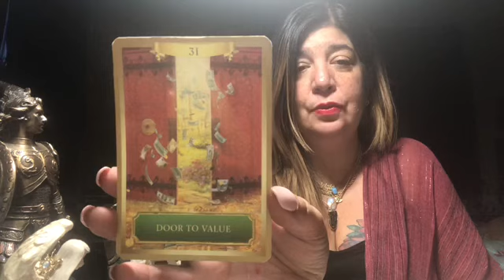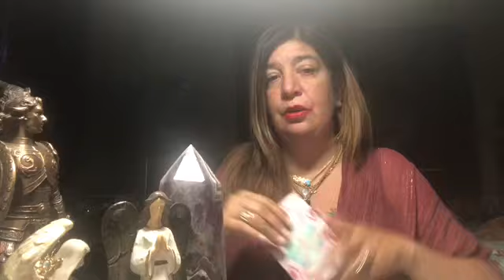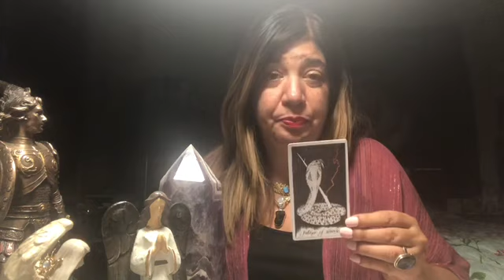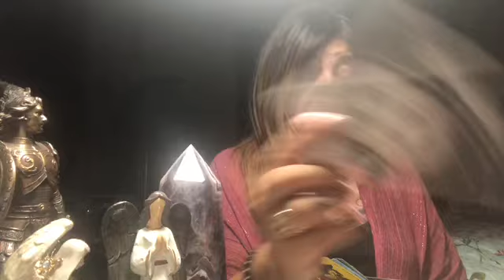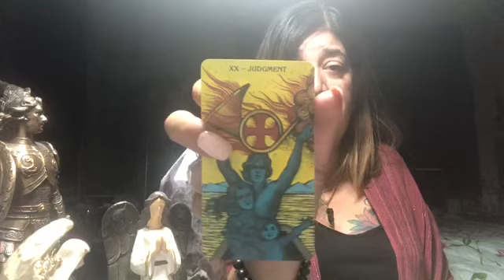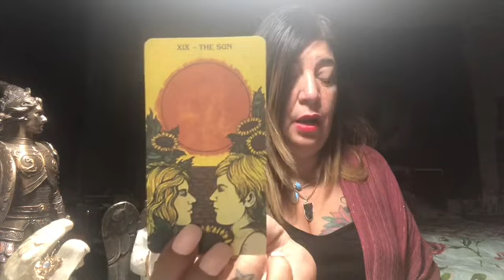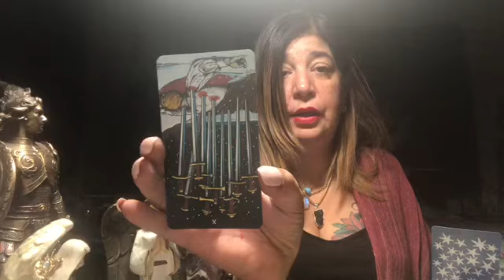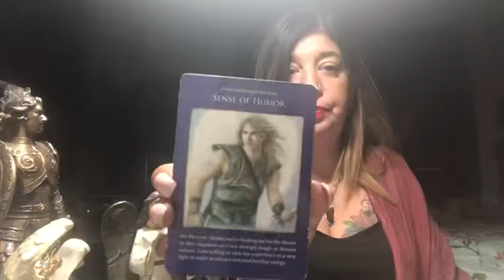AQUARIUS WEEKLY READING (JULY23rd-JULY30th) 2019 ❤️ NEW BEGINNINGS & A FRESH START ❤️🌈🌈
This reading is for sun ☀️, moon 🌙, Venus and Rising and wherever you have Aquarius placements.

I  am currently booked till November 2019 .
To reserve
TheCMCCollective1111.com.

Patrizia Luna

Patrizia_1111